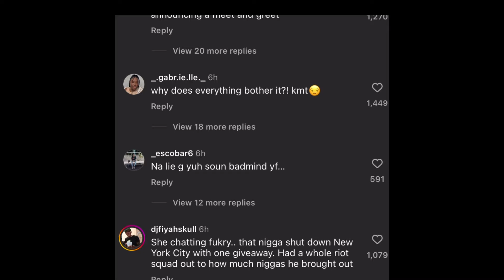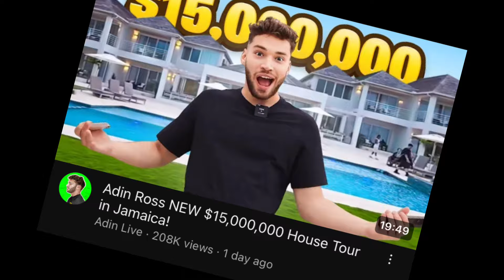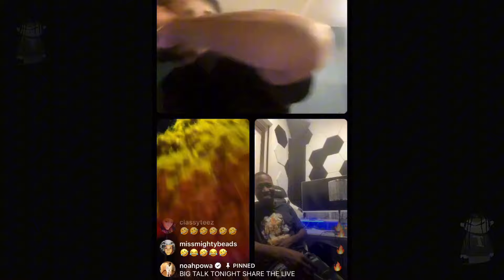Valiant Get RUSH! Elephant Man & Tony Matterhorn Laugh OUT! Beenie & Bounty Name Call/Nigy Boy, Kai